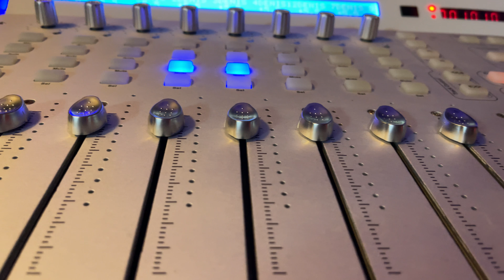Denis - S polovin sarce (COVER)